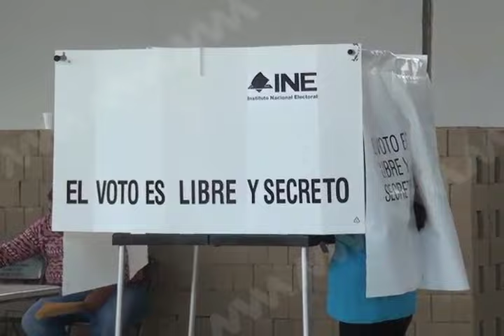Candidatos deben conducirse por la vía legal: Iglesia (mvm televisión)